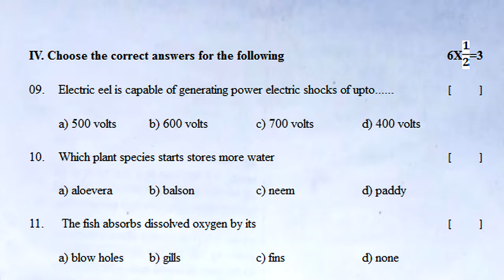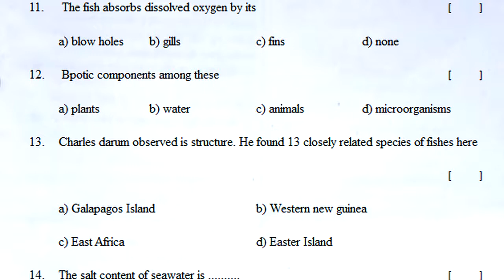fa4 9th class exam questions biology 2023 | class 9 fa4 biology model questions | formative 4 exam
Fa4BiologyQuestionPaperClass9
Class9BiologySamplePaperfa4
fa4BiologyPracticeTestPaper9thGrade
BiologyGuessPaperfa4Class9
apClass9BiologyMockTestPaperfa4
BiologyFa4ExamQuestionPaperClass9
BiologyFa3QuestionPaper9thClass
BiologyFormative4PaperClass9
9thClassBiologyFormativePaper
Biologyfa4ModelTestPaper9thClass
ap9thClassfa4BiologyModelPaper
9thClassBiologyQuestionPaper
fa4BiologySamplePaper9thClass
fa49thClassBiologyPracticePaper
ap9thClassBiologyGuessPaperfa4
9thClassBiologyMockTestPaperfa4
9thClassBiologyFa4ExamPaper
BiologyFa4PracticeTestModelPaper9thGrade
BiologyFormativeAssessmentPaper4Class9
Class9Biologyf4ExamQuestionPaper

fa biology model test paper class 9 | formative

9th class model paper biology fa1 | class 9 fa1 question

fa3
9th class fa3 exam question paper | fa3 biology exam

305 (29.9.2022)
formative assessment | fa3 | class 9 | biology | fa

Biology formative assessment test paper | fa biology

fa biology exam paper class 9 | biology formative

Biology formative test paper | formative assessment

formative assessment science question paper | science

biology fa sample paper 9th class | fa biology previous

9th class biology practice paper | biological science fa

fa4 9th class exam questions biology 2023 | class 9 fa4